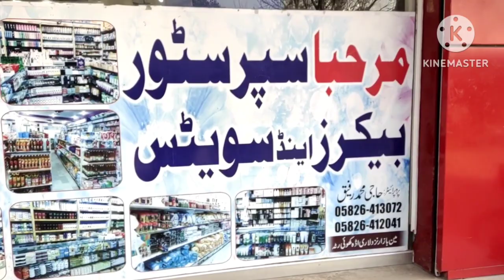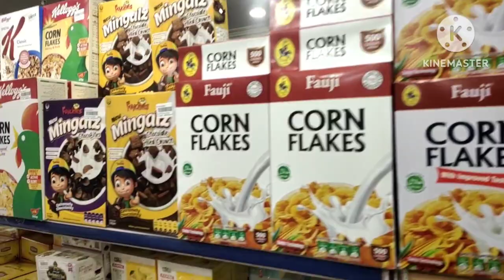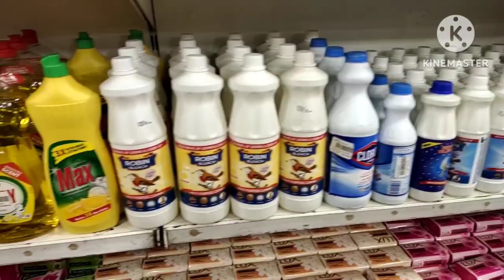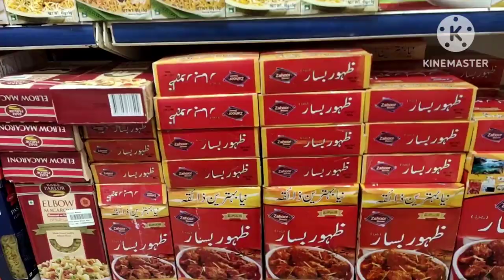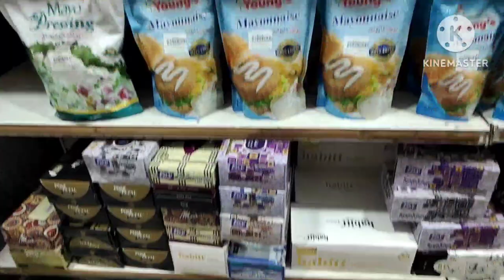Marhaba Bakers and Sweets Khoi Ratta The biggest and best bakery in the city۔Owner Haji Rafiq sab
Marhaba Bakers and Sweets Khoi Ratta The biggest and best bakery in the city
Owner Name is :Haji Muhammad Rafiq
and sons
 Sons Name
Sufyan Rafiq
                 Subhan Rafiq
                                 Farhan Rafiq